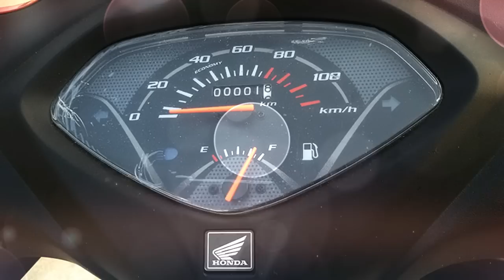Honda Activa 4G 2018